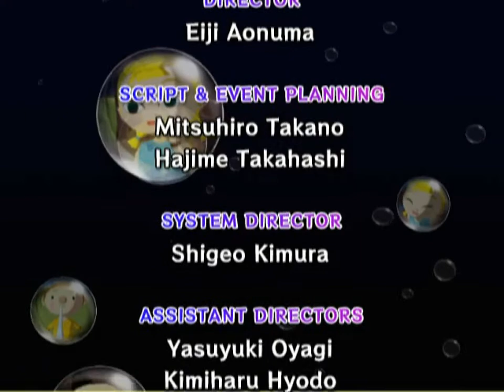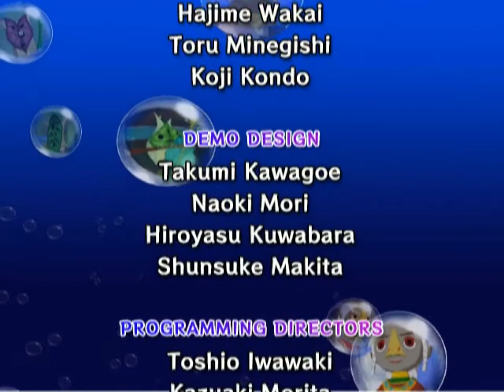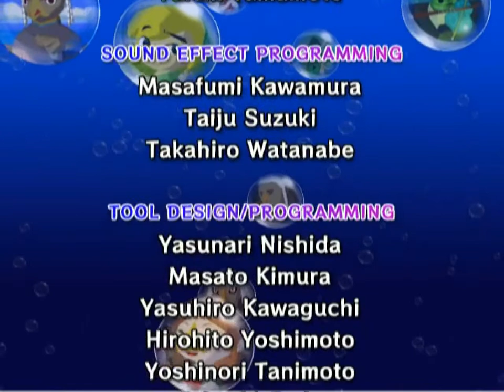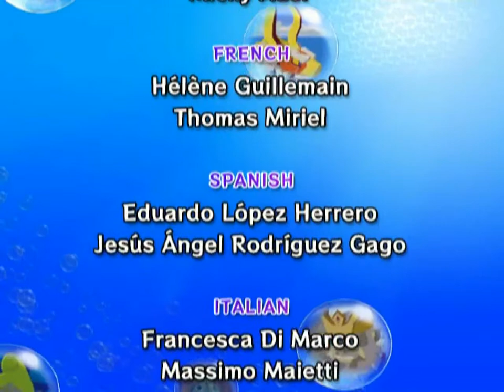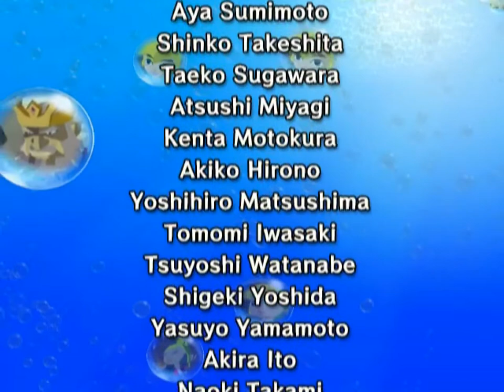Wind Waker, Chaos Mode (Part 40)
Rest easy heroes, Ganon and his pet rock aren't going anywhere.